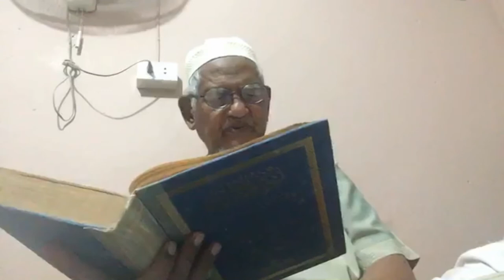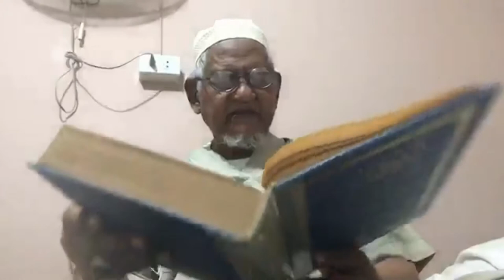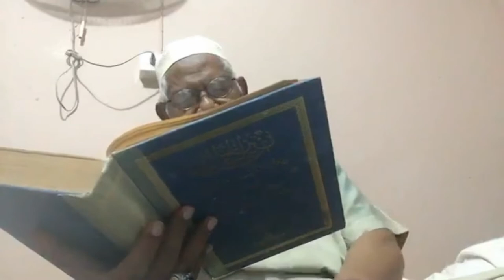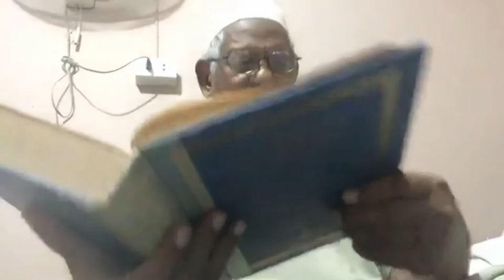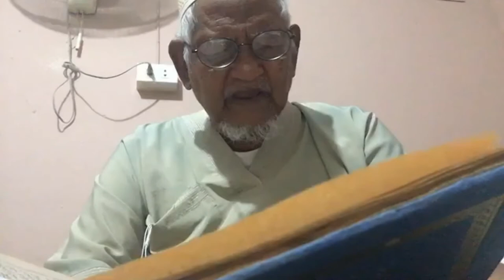กีตาบรียาดุสซอลีฮีน ตอนที่ 2 สอนโดยบาบาอับดุลมาลิก ปอเนาะแหลมสัก